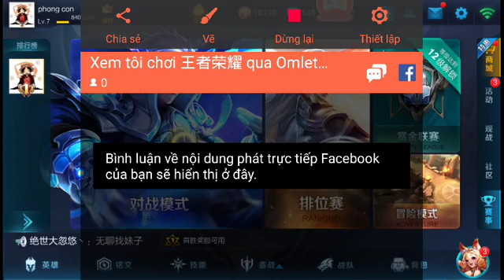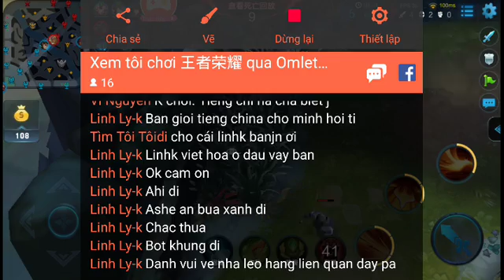Lm.penky Vương giả vinh diệu